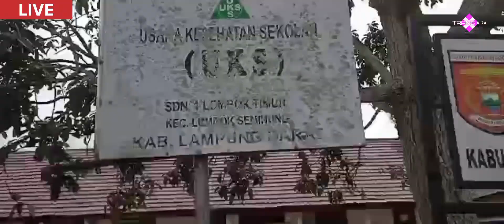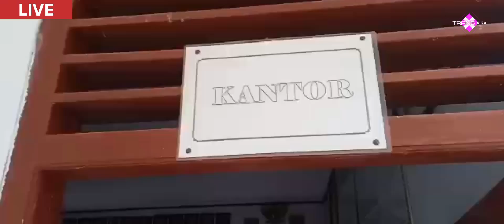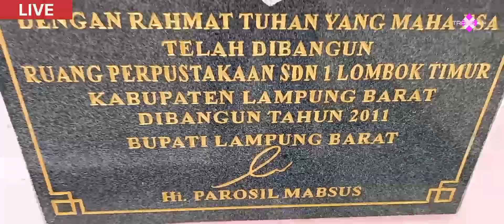🔴 LIVE - SDN 1 LOMBOK TIMUR SEKOLAH DI DESA KWALITAS KOTA